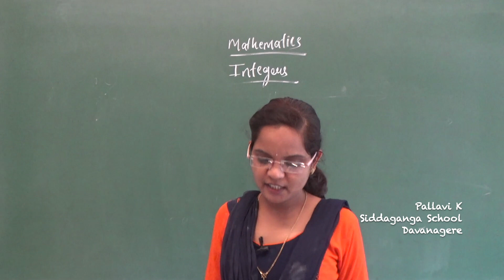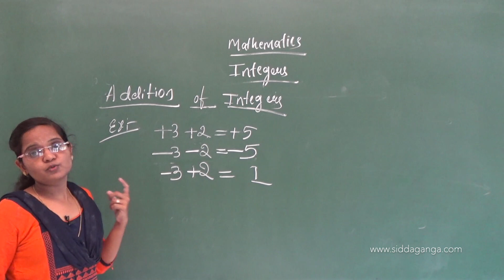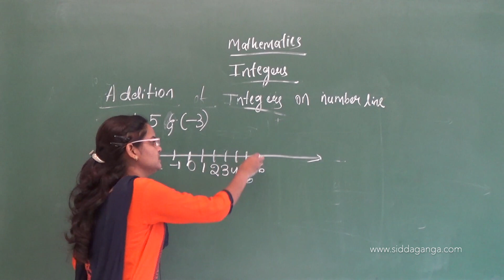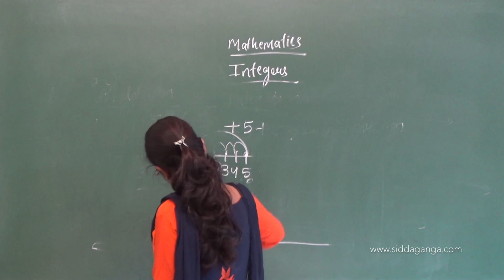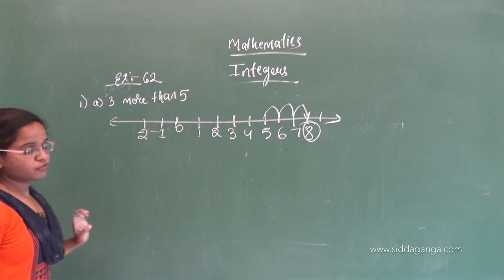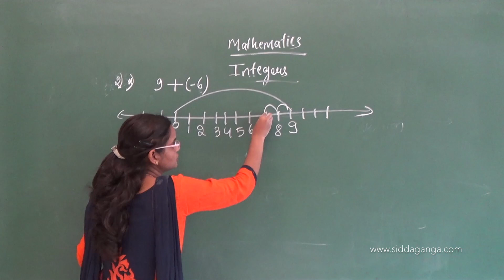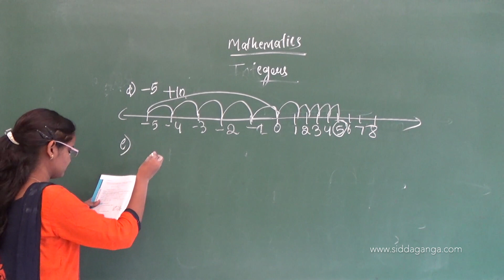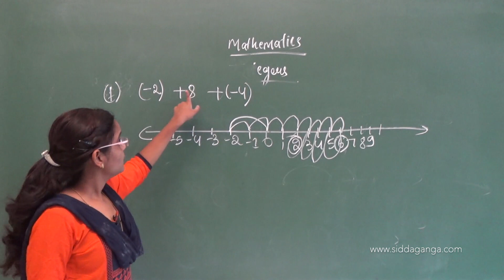CBSE 6 - STATE 6 - MATHEMATICS - INTEGERS - PART 4